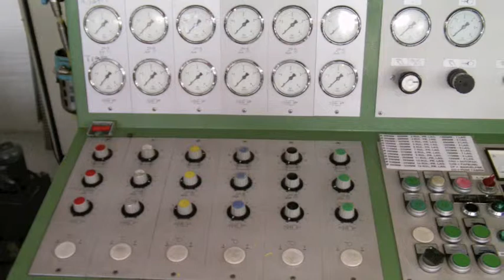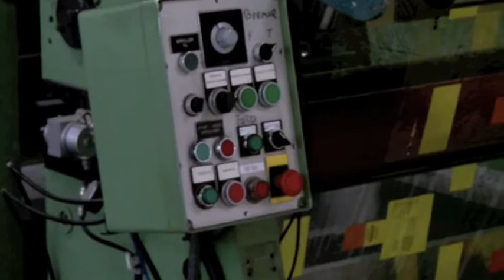KAMPF Slitting machine